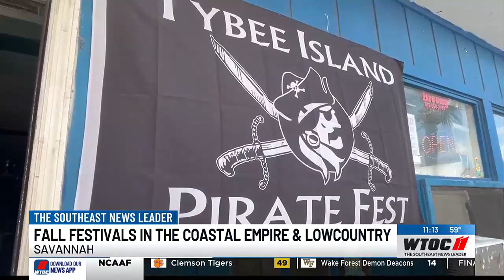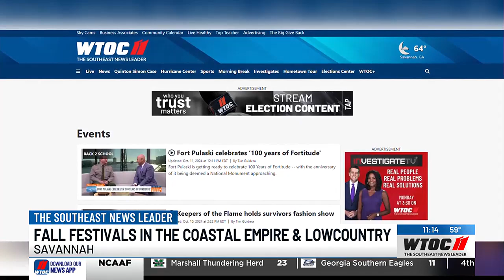Check out these events happening in the Coastal Empire and Lowcountry this weekend!